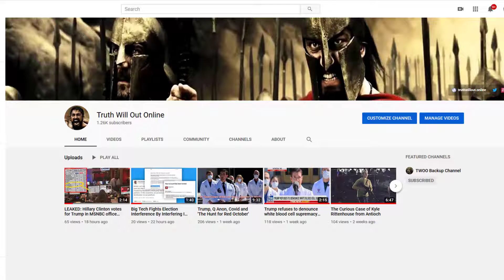Walmart Scraps Decision to Pull Guns and Ammo From Store Shelves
This video is produced by the Truth Will Out channel, based on a news article written and published by Ivan Pentchoukov from the Epoch Times announced on Friday that it is reversing the decision to remove guns and ammunition from its store shelves ahead of Election Day. The company made the announcement in an email obtained by Bloomberg.

I cannot rely on YouTube to recommend my videos to other people, if you know what I mean. We have a strict zero-tolerance, shoot-at-first-sight policy towards trolls and shills.